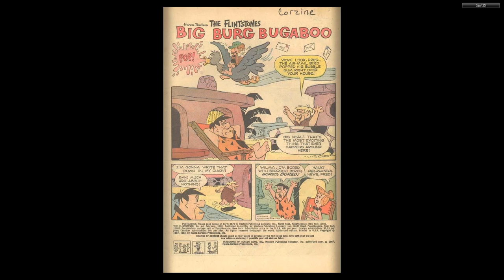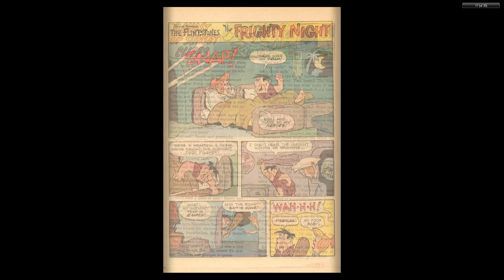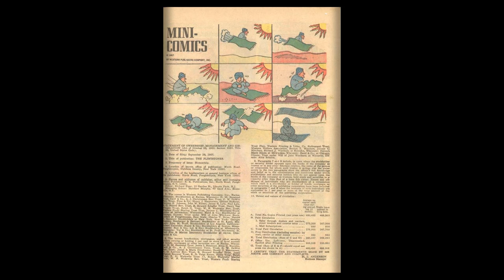The Flintstones 044 1968 04